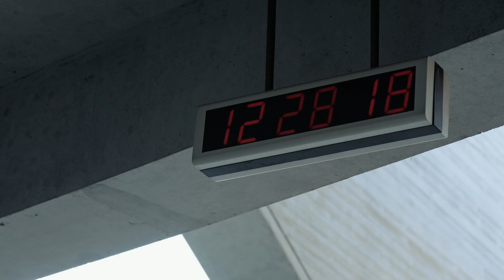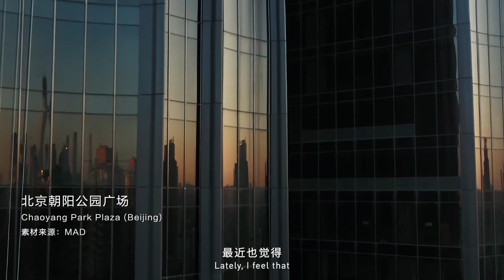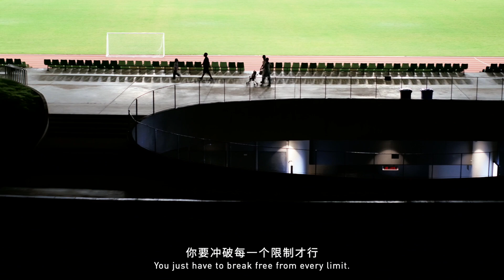Ma Yansong: Tenderness in Rationality | with AD China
"Nearly 20 cities on four continents across the globe... In a year as special as 2022, with mesmerizing traces of its own exploration, MAD shows the courage to stay wild and free, breaking from the limits of times whilst embracing new possibilities of evolving towards a 'tenderness' of empathy. For Ma Yansong, architecture presents the opportunities to communicate with the world, for which each work is an experience and a dialogue. "